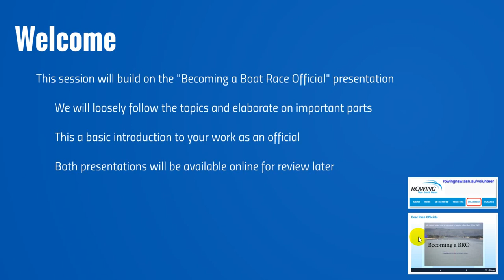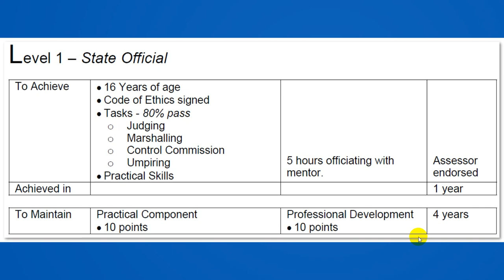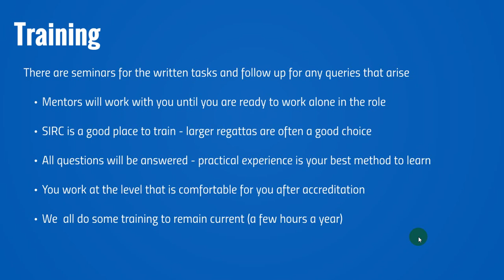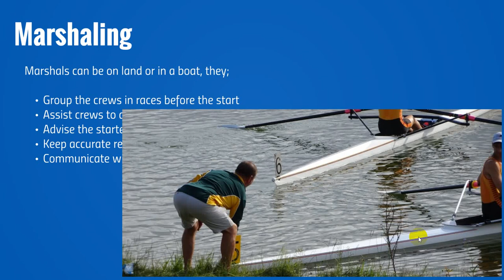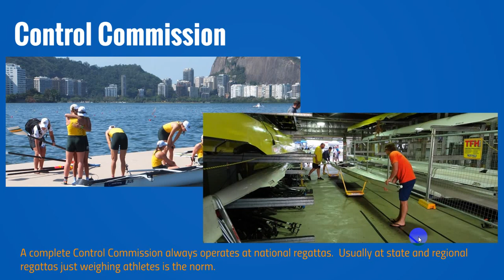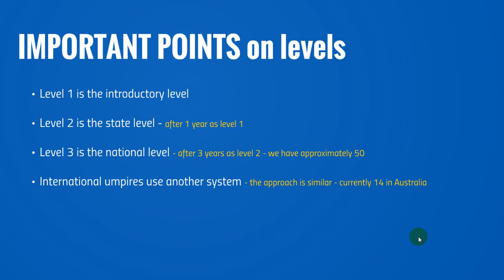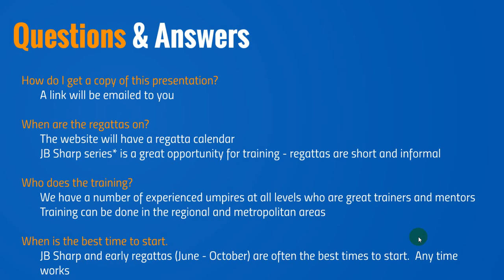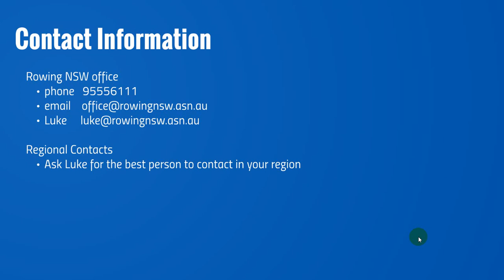2020 Trainee Boat Race Official Information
Presented by Greg Smith

This video is for people who are wanting to know more about becoming a Trainee Boat Race Official.